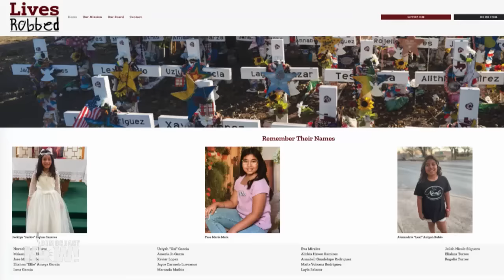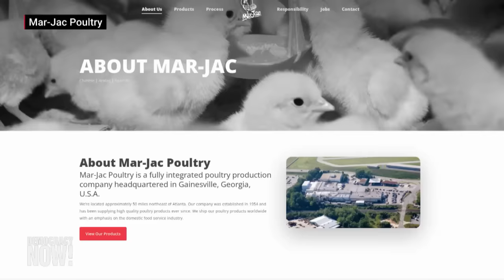Top U.S. & World Headlines — January 19, 2024